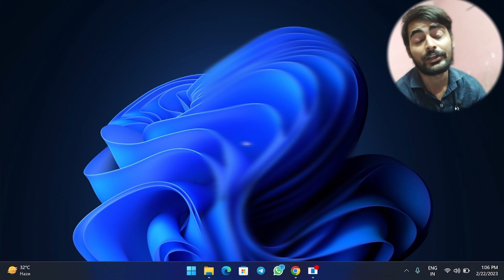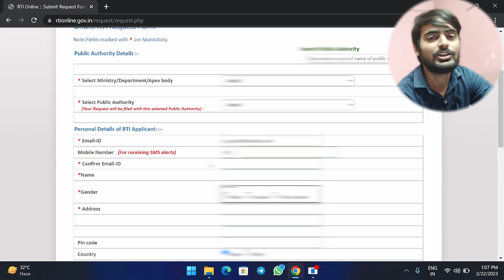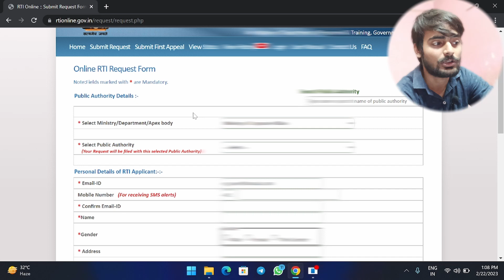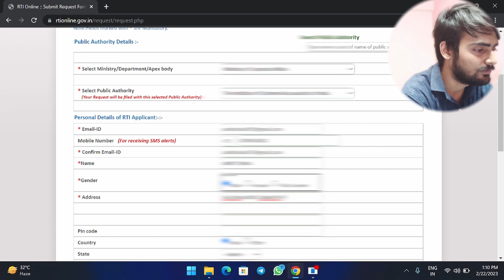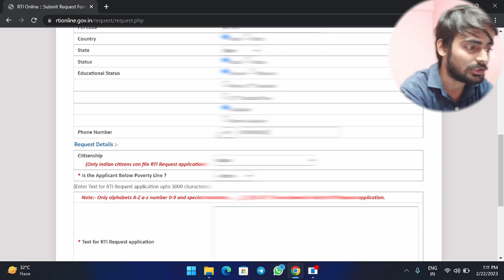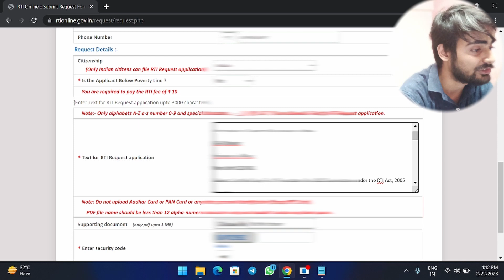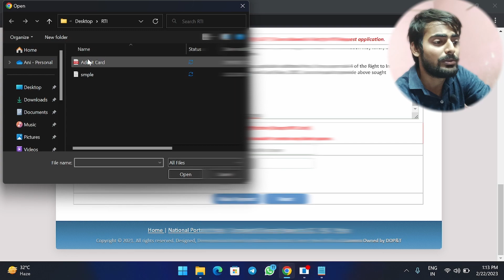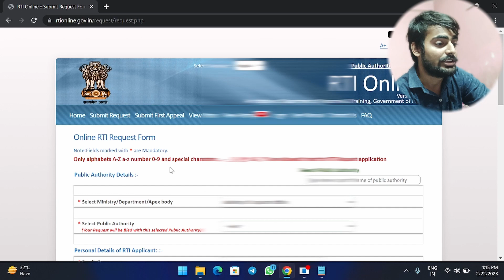RTI से Apply करो CA Foundation Dec 2022 का Certified Copy👈@Ankitcatalks#ca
RTI से Apply करो CA Foundation Dec 2022 का Certified Copy👈

Sample Text 👇

TO

The Additional Secretary (Exams)

ICAI Bhawan

Indraprastha Marg

Subject: Certified Copy For CA Foundation Dec 2022 Examinations under the RTI Act, 2005

Dear Sir,

I have appeared for CA Foundation Examination conducted by the board with following particulars: –

6. Address for correspondence:

7. Student Registration No:

8. Examination:CA FOUNDATION DECEMBER 2022

Month : DECEMBER

Year : 2022

Roll No :

Paper No. – Subjects

01 – Principle And Practice of Accounting

02 – Business Law & BCR

03 – Business mathematics,LR & Statistics

04 – Business Economics And BCK

The self-attested photocopy of my admit card/ hall ticket is enclosed for verification of my identity. I also undertake that I am the same candidate who appeared in the aforesaid examination. I hereby declare and affirm that the details mentioned above relate to me only and are true to the best of my knowledge and belief. The information may kindly be provided at the given address.

Please let me know, applicable additional fees, if any as per rule 4 of the Right to Information (Regulation of Fee and Cost) Rules, 2005., has to be paid to provide above sought information.

Yours faithfully

(NAME )

(Reg No.)
Hi
I Am Ankit. Wecome To Our Youtube Channel CA FOUNDATION TRENDS

Dosto Aaj Ke is Video Me RTI से Apply करो CA Foundation Dec 2022 का Certified Copy

My Gear :-